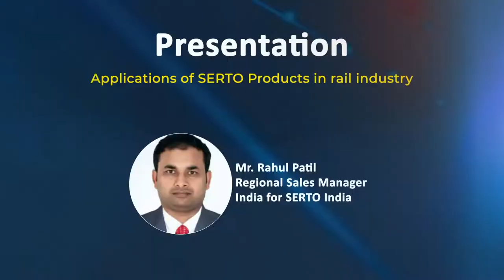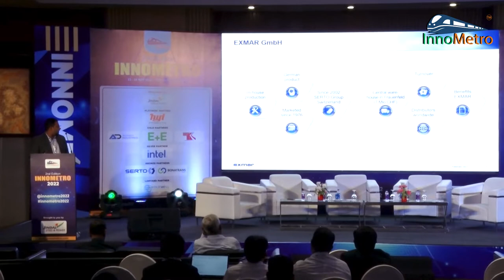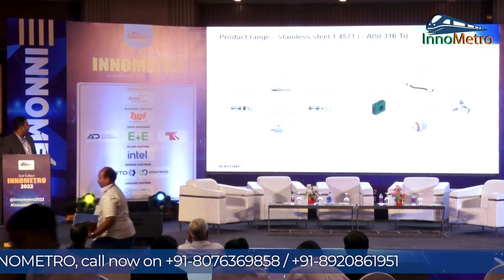Application of SERTO Products in rail sector | Mr. Rahul Patil, Regional Sales Manager - SERTO India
Mr. Rahul Patil (Regional Sales Manager - SERTO India) addressed the attendees of Innometro about the Applications of SERTO Products in Railway Industry through his presentation. SERTO AG joined InnoMetro 2022 as our Bronze Sponsor and their gracious presence helped this event becoming a great success.

 It aims to bring experts from the industry in line to witness the latest advancements in a two-day insightful conference & expo. With a vision to maximize penetration into the key trends affecting the urban mobility sector.
The event serves as a global platform for ideation, discussion, and presentation of the most innovative ideas and concepts giving a new dimension to the Rail and Metro Industry. The event serves as a one-stop destination for leading brands to showcase their products, for experts to speak their minds and for delegates to experience the latest trends and technologies in the industry. Register for InnoMetro 2023. For further information please visit the InnoMetro